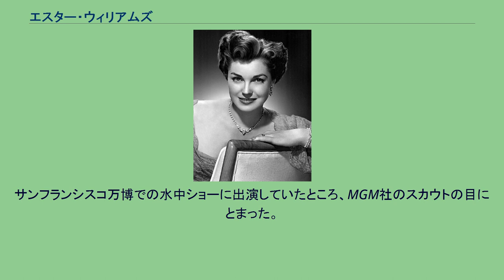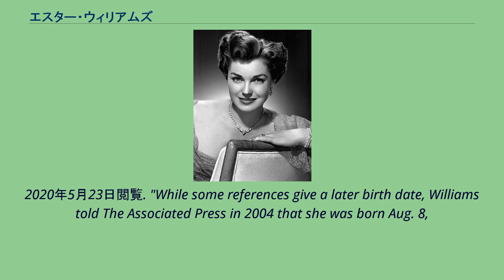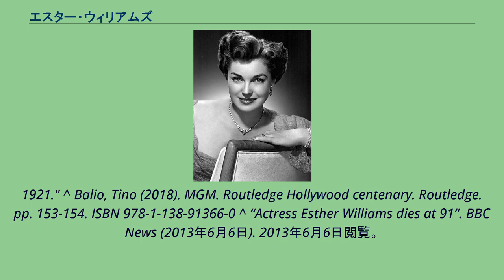エスター・ウィリアムズ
エスター・ジェーン・ウィリアムズ（Esther Jane Williams、1921年8月8日 - 2013年6月6日） はアメリカの映画女優。
1921年、ロサンゼルス郡イングルウッド生まれ。
ハイスクール時代から競泳選手として活躍し、1938年には全米大学選手権において15歳で世界記録を達成。
1940年のオリンピック出場が見込まれたものの、オリンピックは戦争で中止された。
サンフランシスコ万博での水中ショーに出演していたところ、MGM社のスカウトの目にとまった。
1942年、『アンディ・ハーディ』で映画デビュー。
以後、『世紀の女王』（1944年）、『水着の女王』（1949年）、『百万弗の人魚』（1952年）などのMGMミュージカル作品に出演している。
1956年限りでMGMが水中レビュー映画の製作を中止したのに伴い契約を打ち切られ、他社へ移籍した後1961年に女優業を引退した。
2013年6月6日に死去。
^ “Movie mermaid Esther Williams hospitalized”. AP. (2006年10月25日).
2020年5月23日閲覧. "While some references give a later birth date, Williams told The Associated Press in 2004 that she was born Aug. 8,
1921." ^ Balio, Tino (2018). MGM. Routledge Hollywood centenary. Routledge. pp. 153-154. ISBN 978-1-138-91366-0 ^ “Actress Esther Williams dies at 91”. BBC News (2013年6月6日). 2013年6月6日閲覧。